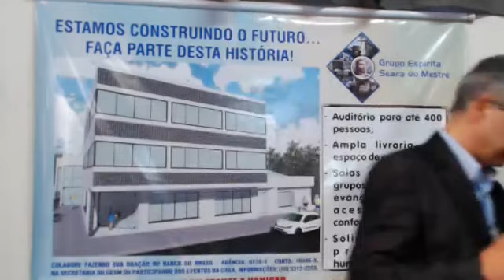06/08/2013 - O QUE LEVAREMOS DA VIDA? - Antonio Nascimento